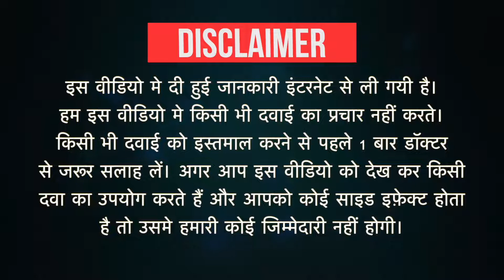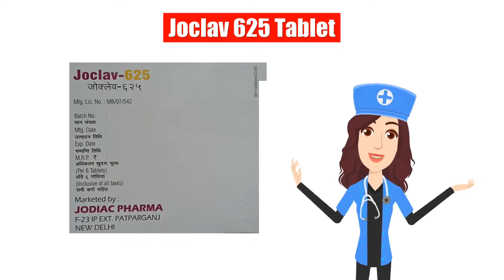Joclav 625 Tablet Uses in Hindi | Side Effects | Dose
Joclav 625 Tablet Uses in Hindi | Side Effects | Dosage